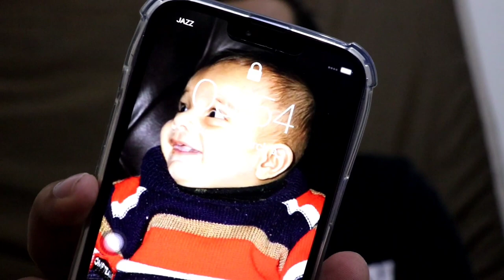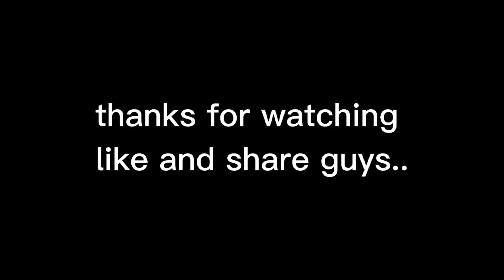MUSICAL EVE || MUSICAL NIGHT AT COMSATS UNIVERSITY LAHORE || RANA WAJAHAT LIVE PERFORMANCE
this is hasnat here.
Musical event hoa tha last semester jisme 1 of my best friend call me and ask for the videography so I agree to do that.
Because I love to do videography and photography.
this is an comsats event ao I enjoyed alot to work for my university.
MUSICAL eve musical night at comsats University lahore

catch me up on Instagram to see my work.
link is there.